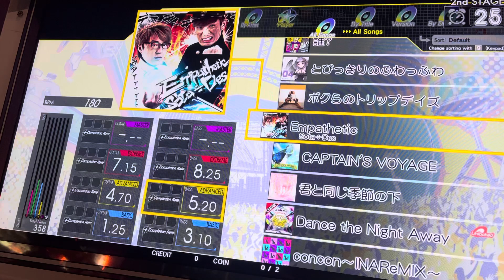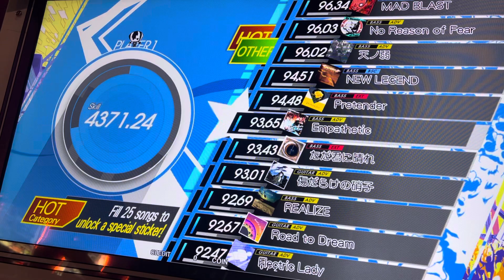Gitadora High Voltage GuitarFreaks:Empathetic ADV BASS